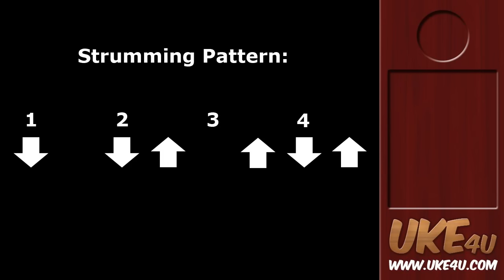Somewhere Over The Rainbow ( IZ ) - Ukulele Tutorial - Chords, Lyrics